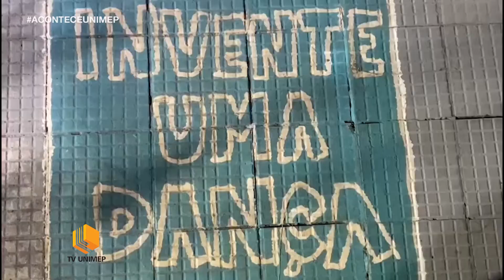Acontece Unimep - Oficina de Videoclipe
O SESC Piracicaba está oferecendo o “Laboratório Audiovisual Aberto”. Este é um projeto em parceria com a rede de produtores audiovisuais e cinematográficos de Piracicaba – Cena 14. Ao longo do ano serão oferecidas oficinas gratuitas a comunidade. No dia 07 de março, aconteceu o primeiro encontro no espaço de tecnologias e arte do sesc, a oficina de videoclipe ministrada pelo cineasta Beto Oliveira.